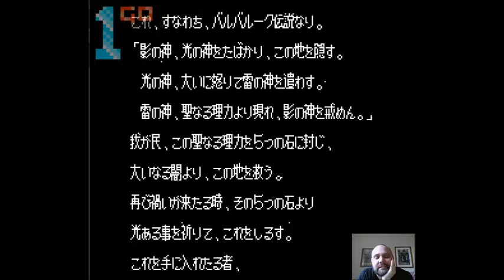1GO Short Play - Aigiina no Yogen (NES) (With Commentary)